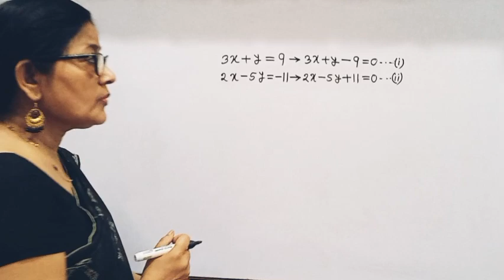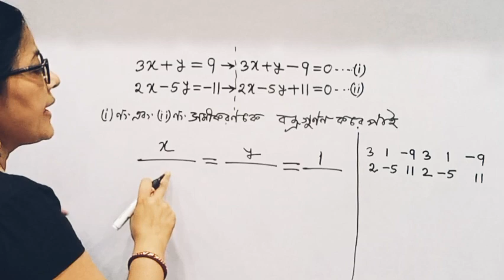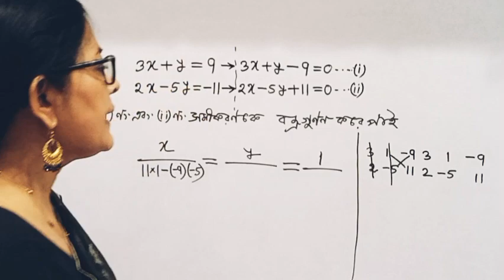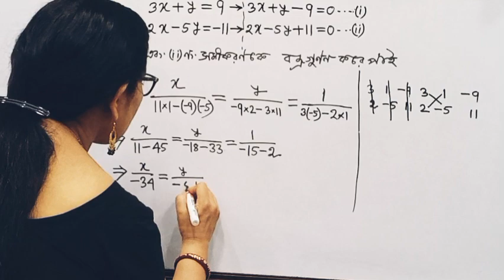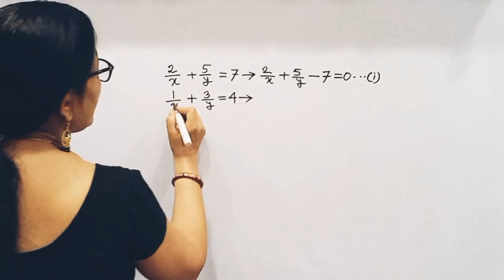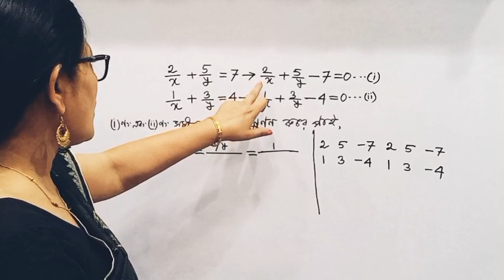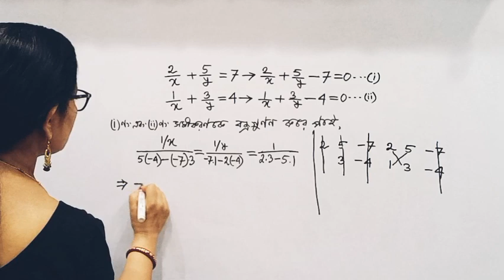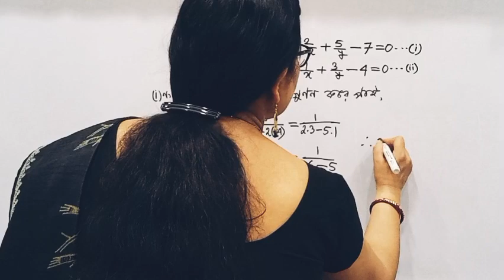বজ্রগুণন পদ্ধতিতে সমাধান | Cross Multiplication Method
About this video:
@Maths Sutapa